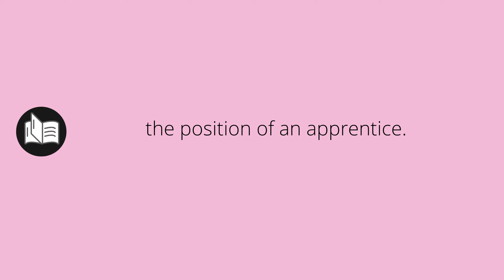What APPRENTICESHIP means • apprenticeship MEANING • apprenticeship DEFINITION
What does apprenticeship mean in english. What is the meaning and what is the definition of apprenticeship. What is apprenticeship. apprenticeship definition. Meanings and definitions for every word in the English dictionary